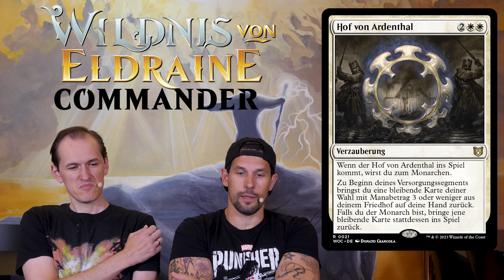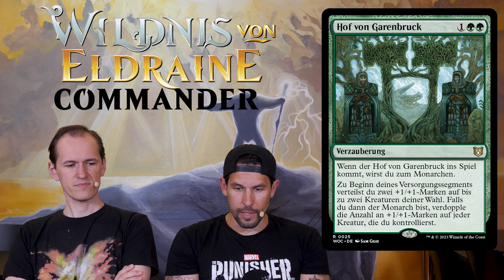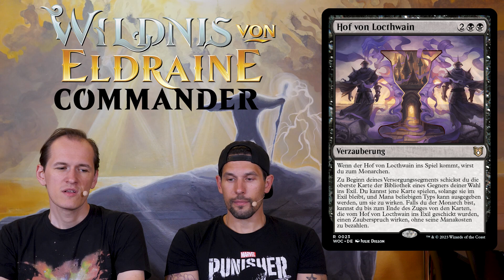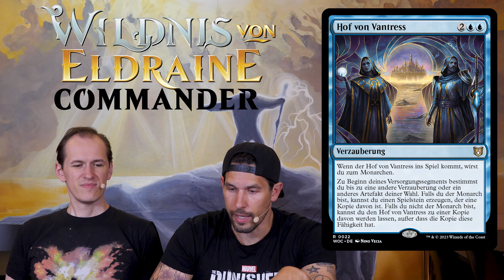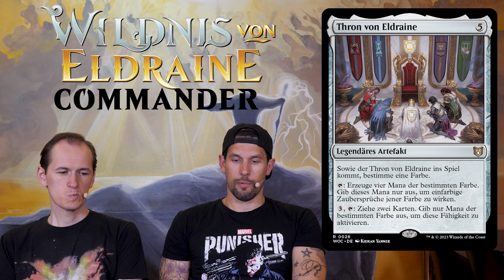Set Spotlight - Wildnis von Eldraine Commander - Set Booster Karten [DE]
Im letzten Teil unseres Set Reviews von "Wilds of Eldraine" den Commander Karten besprechen wir die 8 Karten, welche man nur in den Set Boostern findet.